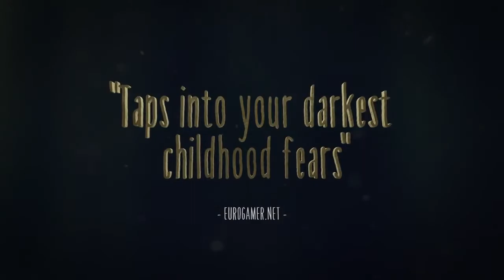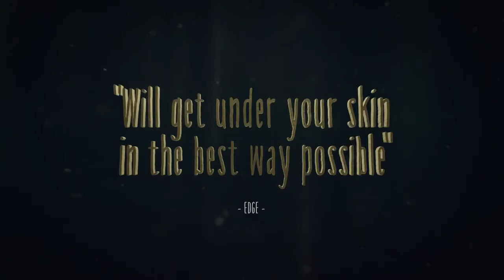Little Nightmares German Gameplay "Perlen vor die Säue" #09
Little Nightmares
Videospiel
Datum der Erstveröffentlichung: 28. April 2017
Entwickler: Tarsier Studios
Herausgeber: Namco Bandai Games
Plattformen: PlayStation 4, Xbox One, Microsoft Windows